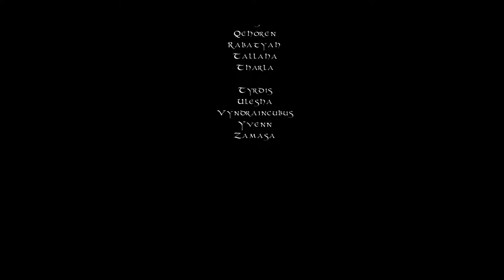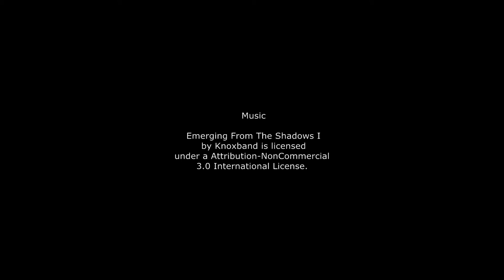Firstkill Murdantix Hammerknell by Gilgamesh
Firstkill of Murdantix/Hammerknell by Gilgamesh/EU Brutwacht